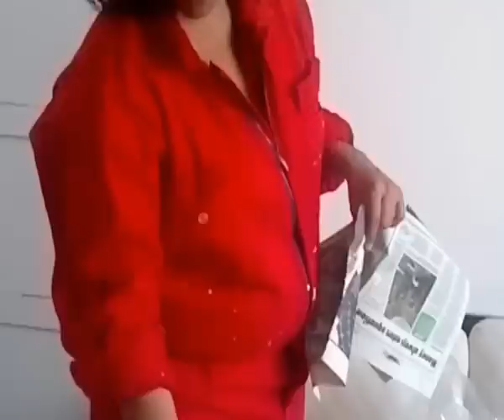Artista a domicilio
Proyecto de arte llevado a cabo desde de octubre de 2012, lleva visitando 39 casas.